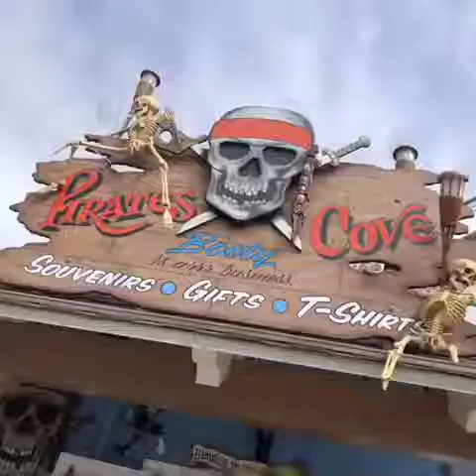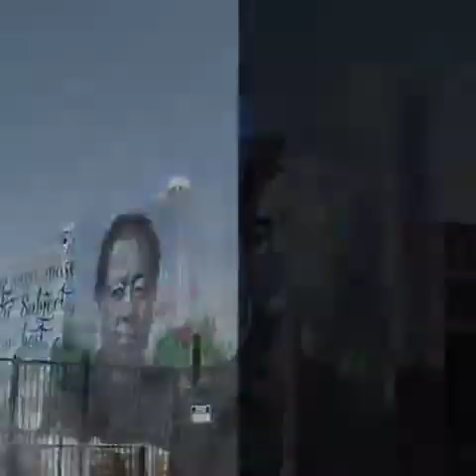Long Beach California August 2019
We had the trip of a lifetime.